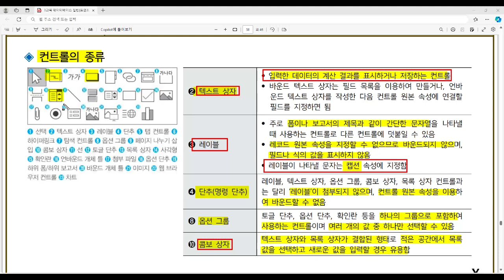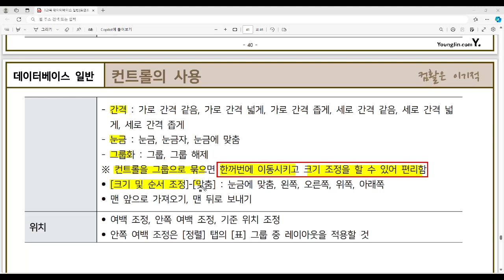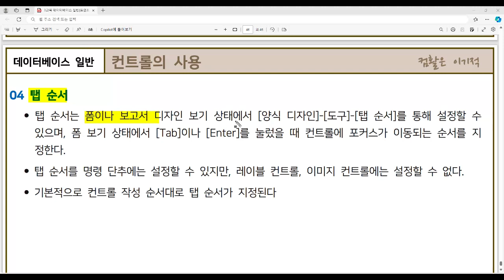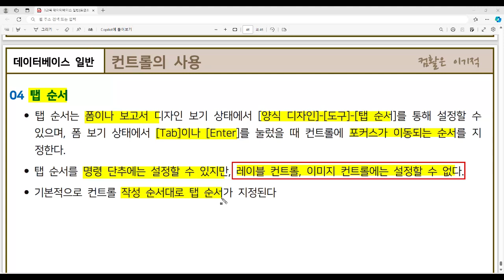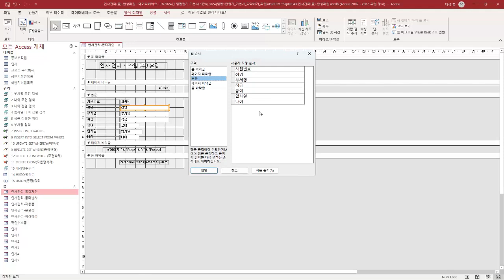[컴활1급필기 절대족보] 58 컨트롤의 사용